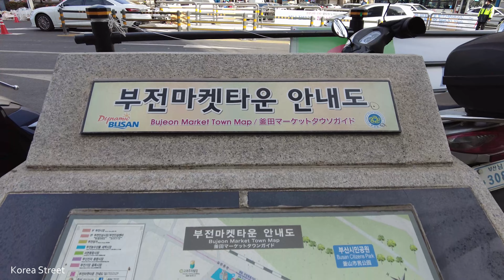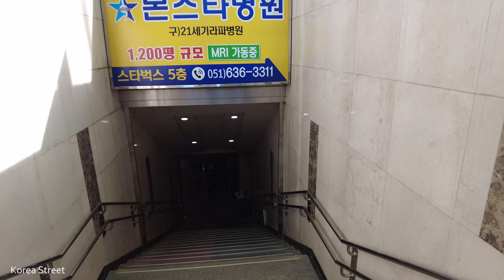春節來臨之際，我參觀了釜山最大的傳統市場--釜田市場。 / 韓國 首爾 釜山 大邱 光州 蔚山 景區, 街頭时尚, Walk in Korea [4K]